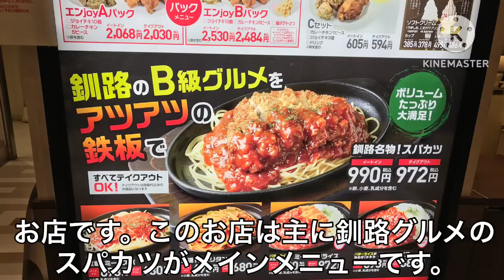【B級グルメ】釧路名物の本格スパカツを食べてみた！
イトーヨーカドー琴似店の地下1Fのフードコートにあります。